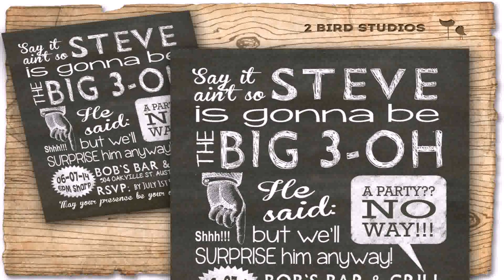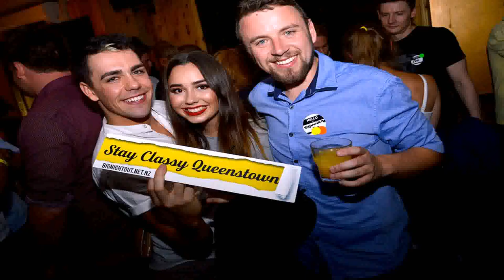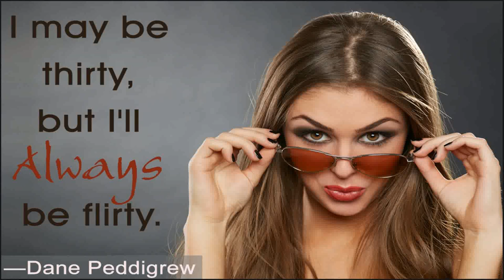Best 30th Birthday Party Themes For Him